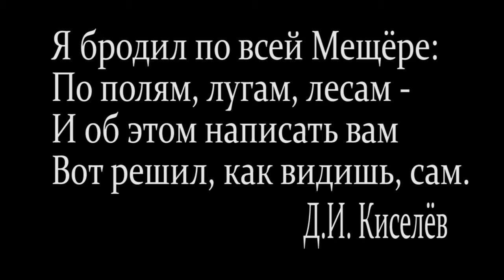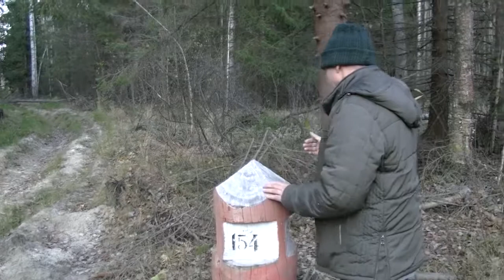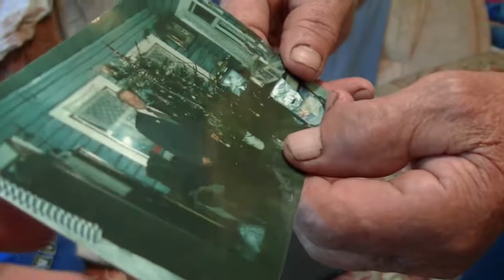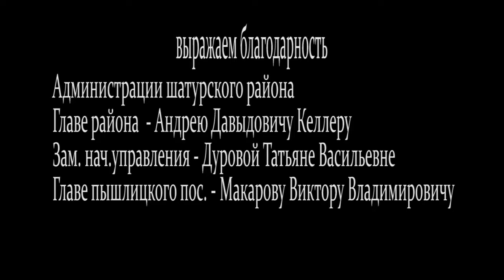Лесники. Мещера. Документальный фильм. Гран-при премии Наше Подмосковье 2016.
Фильм повествует о двух лесниках удивительного по красоте Мещерского края. Это история о действующем лесничем Викторе Николаевиче и отставном лесничем Дмитрие Ивановиче, заставшим самих Королева и Гагарина.
Режиссер, оператор и монтажер - Борис Шихман
Продюсер и автор идеи - Василий Канаев